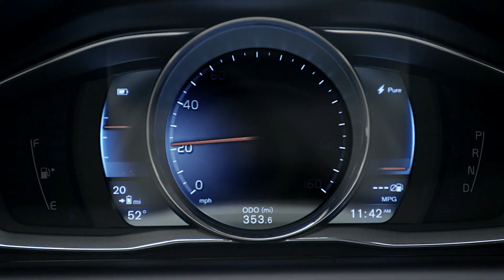Volvo XC60 Plug in Hybrid